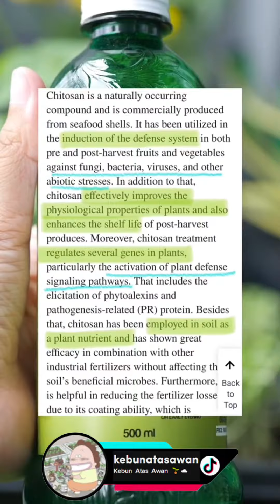Menghadapi Masalah Tapi Saya Ikhtiar Guna Milagro NPV 😋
Menghadapi masalah yang sama since pokok ketumbar memang ‘fragile’ macam ni heheh… tapi saya ikhtiar guna Milagro NPV 😋